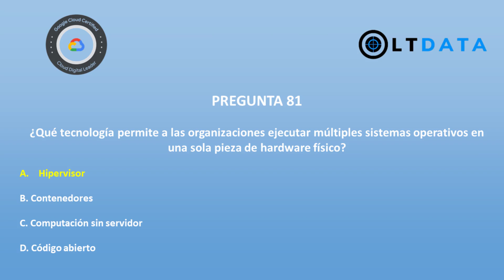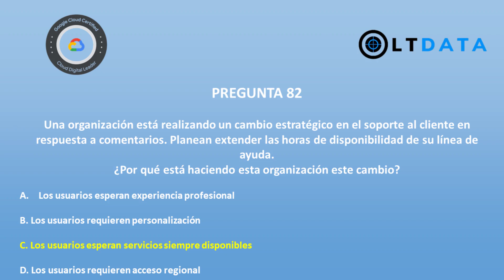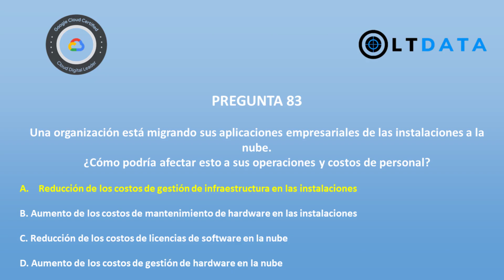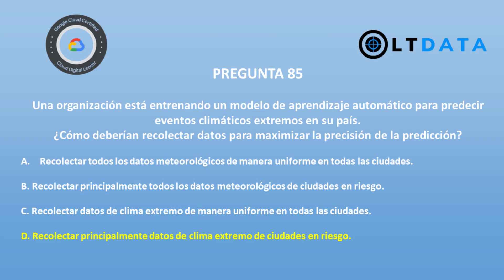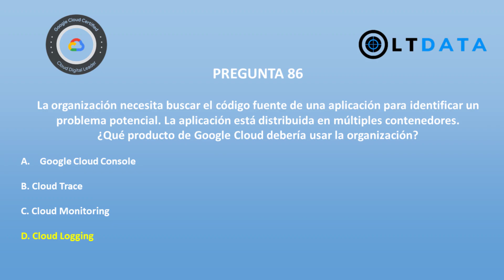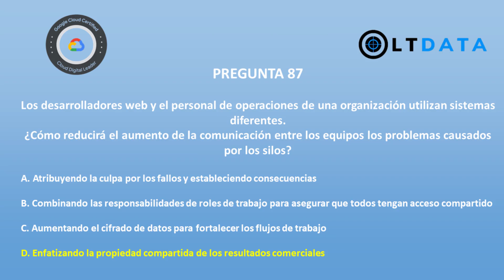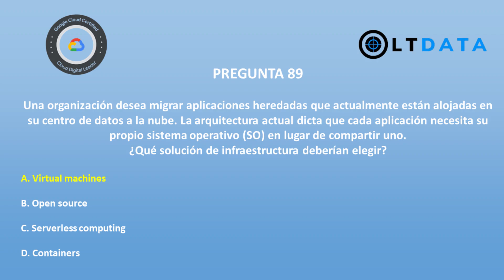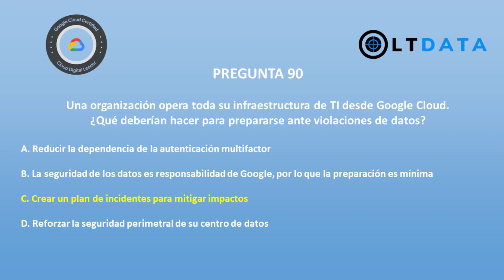Parte 9 | 🎓 Respondiendo 10 Preguntas del Examen de Certificación Google "Cloud Digital Leader" 🌐💡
¡Bienvenidos a mi canal! 🎉 En este video, vamos a abordar la Parte 9 de una serie en la que responderé a 10 preguntas clave del examen de certificación de Google "Cloud Digital Leader". 🌐💡 Si estás preparándote para esta certificación o simplemente quieres aprender más sobre Google Cloud, este video es para ti.

Explicaciones detalladas: Analizo cada pregunta y te doy las respuestas correctas con una explicación clara y concisa.

Estrategias de estudio: Comparto técnicas efectivas para abordar el examen y cómo gestionar tu tiempo de estudio.

Recursos adicionales: Te recomiendo materiales de estudio y herramientas que te ayudarán a prepararte mejor.
Temas cubiertos en esta serie:

Introducción a Google Cloud: Comprende los conceptos básicos y la infraestructura de Google Cloud.

Servicios y Soluciones de Google Cloud: Aprende sobre los principales servicios y cómo se integran para ofrecer soluciones completas.

Modelos de Negocio y Casos de Uso: Descubre cómo las empresas están utilizando Google Cloud para transformar sus negocios.

Seguridad y Cumplimiento: Entiende las mejores prácticas en seguridad y cómo Google Cloud asegura el cumplimiento normativo.

¿Por qué ver esta serie?

Contenido actualizado: Asegúrate de que estás estudiando con información actualizada y relevante.

Enfoque práctico: No solo te damos las respuestas, sino que también te mostramos cómo llegar a ellas y aplicarlas en situaciones reales.
Preparación completa: Al seguir esta serie, cubrirás un amplio espectro de temas que te ayudarán a sentirte seguro y preparado para el examen.

¡No te pierdas las próximas partes!

Esta es solo la primera entrega de una serie completa.